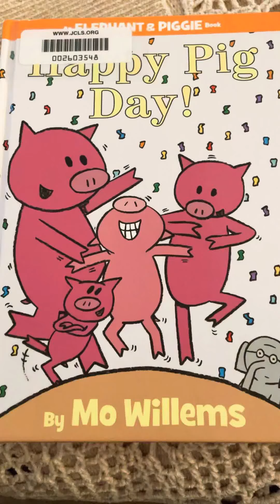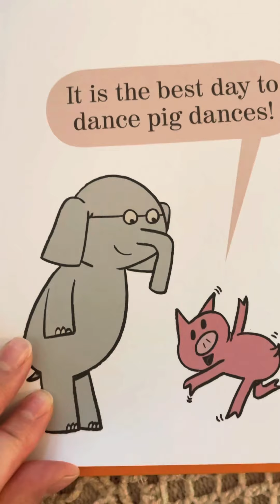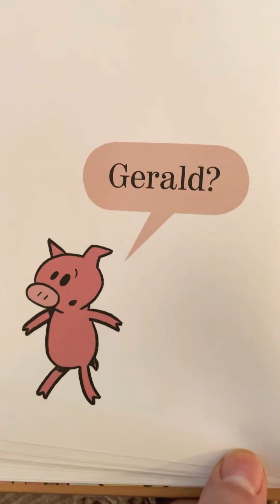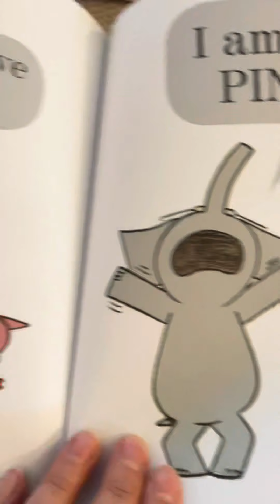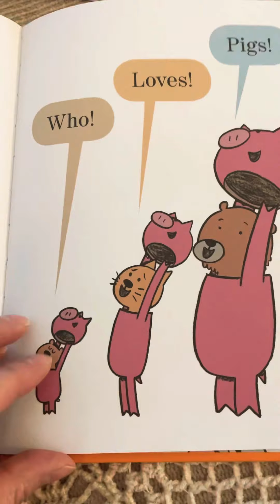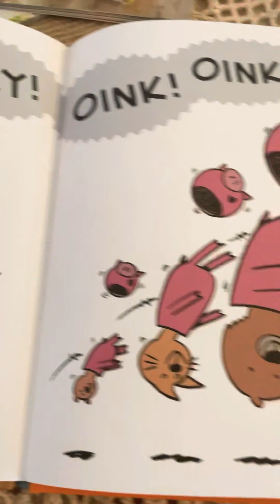Happy Pig Day! by Mo Willems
Pig Day is for Everyone!